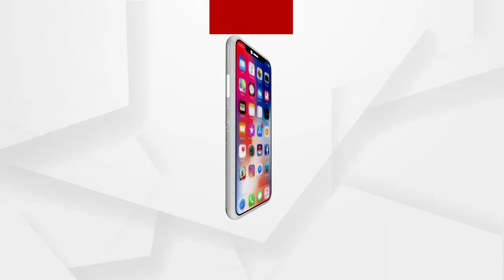କାହିଁକି କାନ୍ଦିଲେ ରାନୀ ପଣ୍ଡା